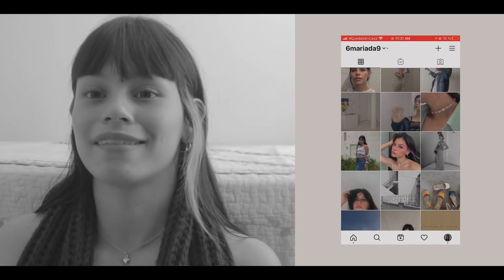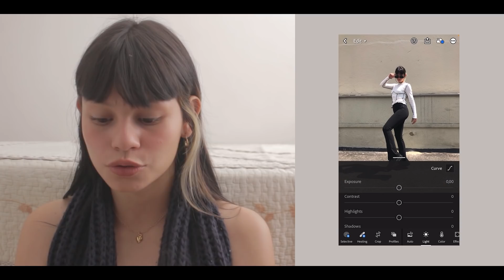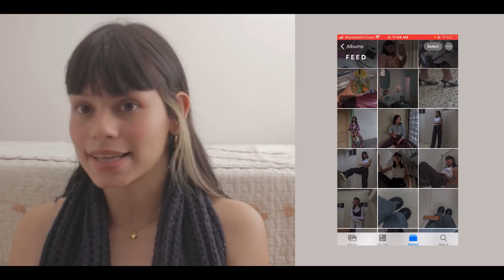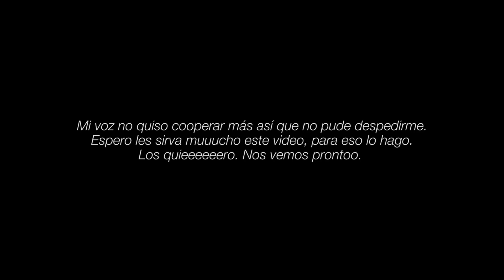Cómo organizar tu feed de instagram *feed aesthetic*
Hoooooooola de nuevo ♡

El video de hoy me emociona mucho porque quise compartirles todos mis trucos para tener un feed perfecto en instagram. Espero les sirva muuucho.